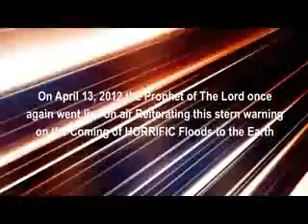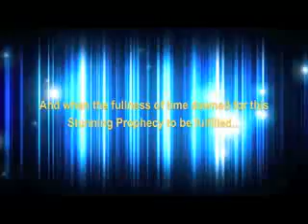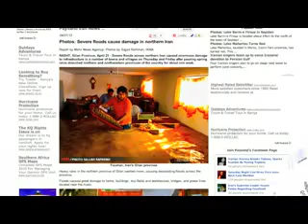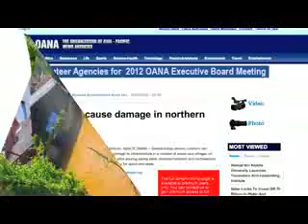Dr Owuor - Most recent fulfilled prophecy.